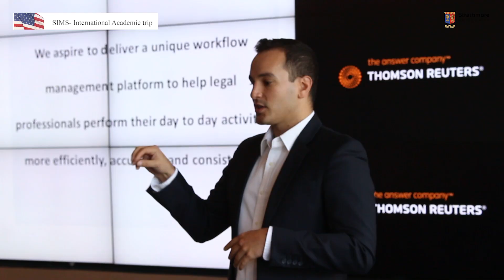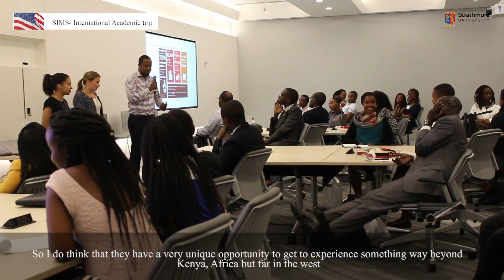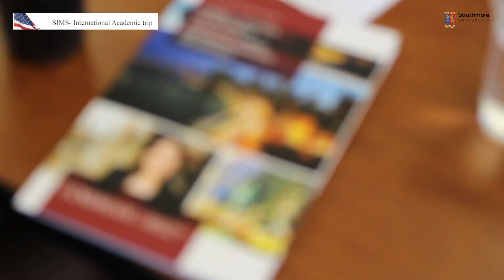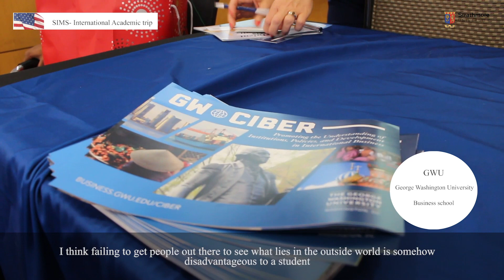Academic Adventure in the USA: Strathmore Students Explore the World’s Leading Economy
From 22nd July to 2nd August 2017, Strathmore Institute of Mathematical Sciences students embarked on a successful academic trip to the Unites States of America. The ten day trip was to provide students with an opportunity to link the theoretical experience in class with a practical one from the business and finance industry of the world’s leading economy.